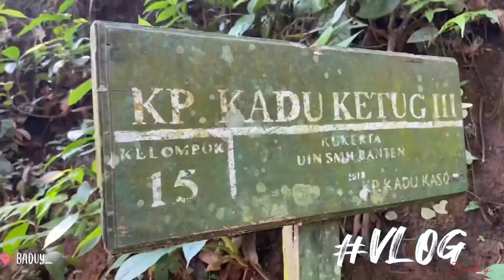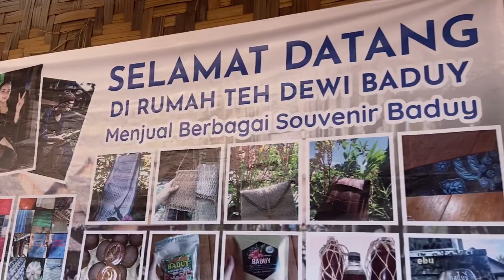BERBINCANG DENGAN DEWI BADUY MIRIP ARTIS (CANTIK BANGETTT)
Dewi Cantik Perempuan Baduy Luar

Channel khusus tentang hal hal menarik yang aku temui sehari hari yang dikemas dalam bentuk VLOG. Kalian juga bisa menemukan video-video curhatan aku selama keliling kampung di Banten